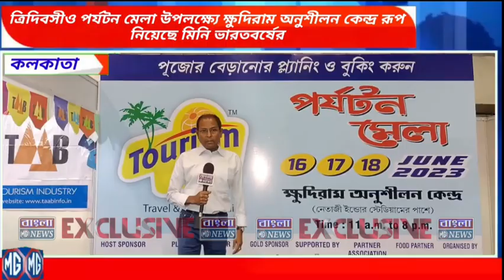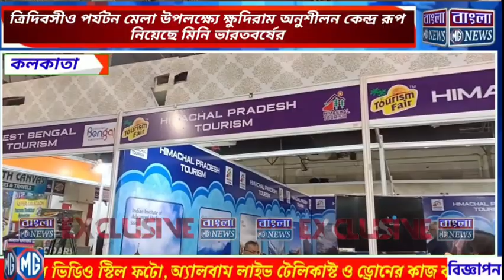ত্রিদিবসীও পর্যটন মেলা উপলক্ষ্যে ক্ষুদিরাম অনুশীলন কেন্দ্র রূপ নিয়েছে মিনি ভারতবর্ষের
কলকাতা থেকে সঞ্জয় সাহার রিপোর্ট
Bangla MG News